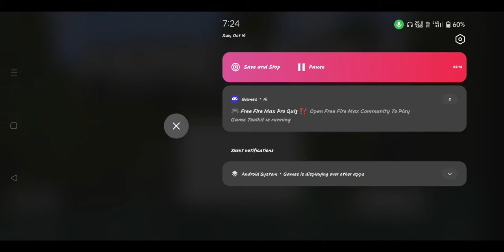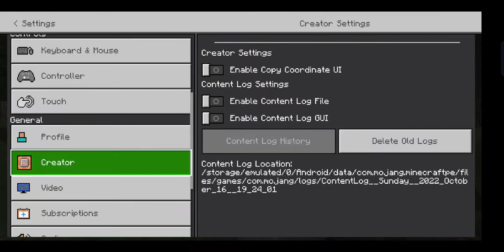survival series no.1